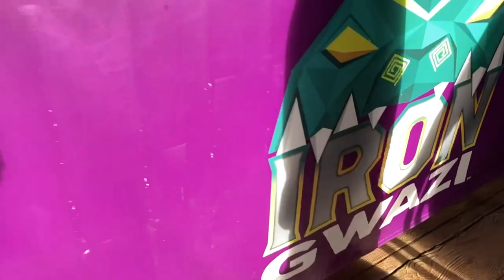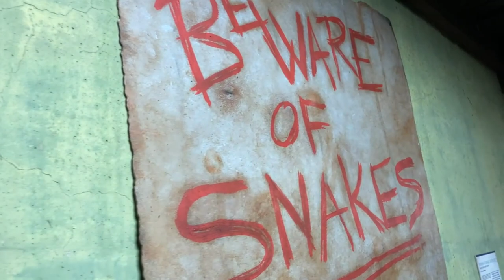Busch Gardens Tampa Bay | Off-Ride, B Roll | Long Lines and Christmas Town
This footage is from my most recent trip to Busch Gardens Tampa Bay, and I mainly sought to capture things that interested me - which included the long lines, Christmas town, and some of the coasters which I didn't have much footage of. Overall, most of this footage is not of roller coasters or rides, and some of it isn't exactly to my normal quality, but I figured that I'd share it, mainly for anyone else needing this type of off-ride footage -- or, if you want to see how long some of the Quick Queue lines were!

0:00 - 1:38 Iron Gwazi
1:38 - 2:20 Iron Gwazi Station
2:20 - 4:34 Iron Gwazi Line (Walkthrough)
4:34 - 7:44 Christmas Town Lights
7:44 - 8:12 3 Kings
8:12 - 8:35 Christmas Town Food Stalls
8:35 - 10:07 Scorpion
10:07 - 10:47 Scorpion Line
10:47 - 11:00 Sand Serpent Line
11:00 - 11:24 Cobra's Curse Theming
11:24 - 11:34 Cobra's Curse Line
11:34 - 13:56 Cobra's Curse Brake Run
13:56 - 14:54 Montu
14:54 - 15:08 Montu's Line
15:08 - 17:00 Wallabies